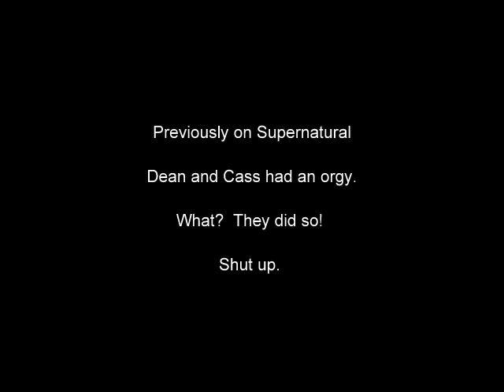SPN 5.05 Fallen Idols CRACK VERSION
The crack version of SPN 5.05 as told by blackdog